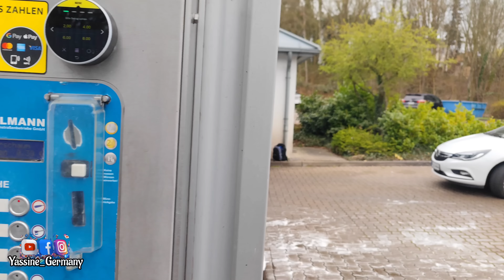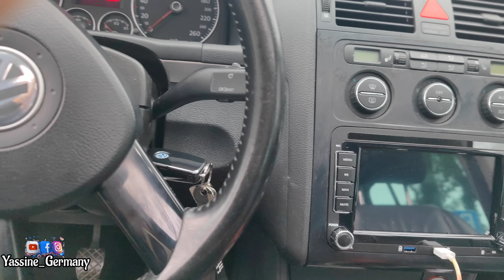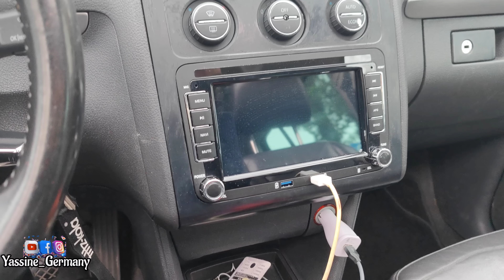إشترينا أرخص توران في ألمانيا 🇩🇪